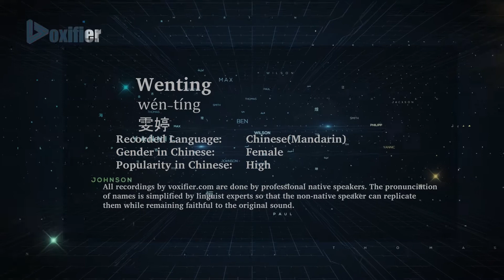How to Pronunce Wenting (Wén-Tíng, 雯婷) in Chinese (Mandarin) - Voxifier.com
This is the Chinese (Mandarin) pronunciation, gender, and phonetics recording of the name Wenting (雯婷, Wén-Tíng). The same name may exist in other languages with different pronunciations. Check the meaning of name along with other possible pronunciations or similar names for free Voxifier uses the help of expert linguists to simplify pronunciations by replacing some special sounds with sounds more commonly available across all languages.